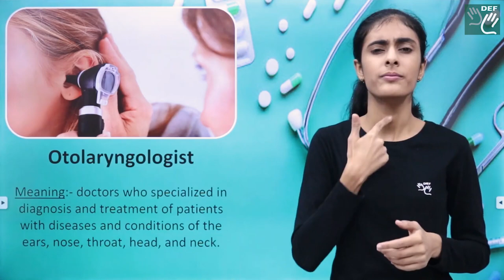Health Vocabulary:- Otolaryngologist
Meaning:- Doctors who specialized in diagnosis and treatment of patients with diseases and conditions of the ears, nose, throat, head, and neck.